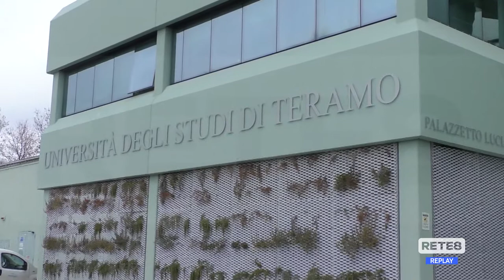Teramo - Slittano le elezioni all’Università